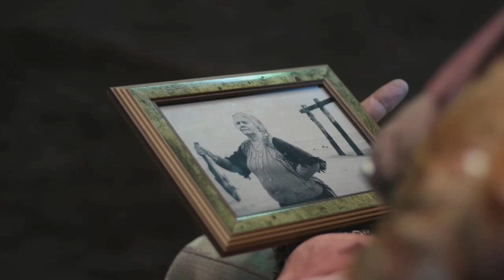Zingaburia3 - Afl.01: Barry Bakboord - Lied van de zeerover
Zeerover

Mijn ouders hielden van de zee
Er lag altijd vis op ons bord
 En mijn mama die zei:
 Ik hoop echt dat jij
 Later zeerover wordt!

Ik heb toen aan mijn mama beloofd
Dat ik zee. rover worden zou
 Maar ik heb nog geen enkele zee geroofd
 En mijn mama denkt vast dat ik niet van haar hou

 Ik doe mijn mama ... veel verdriet
 want een zee roven kan ik niet

 En je ziet dat ik vol tranen schiet.